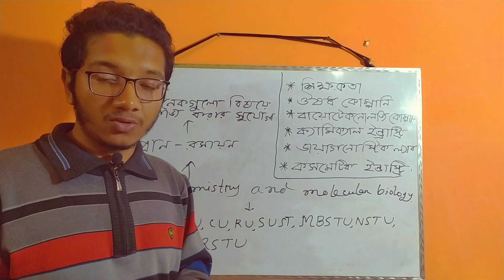Biochemistry and Molecular Biology subject review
Biochemistry and Molecular Biology is a royal subject of life science . In this video i have described about this subject.